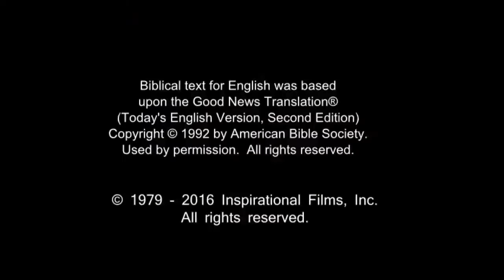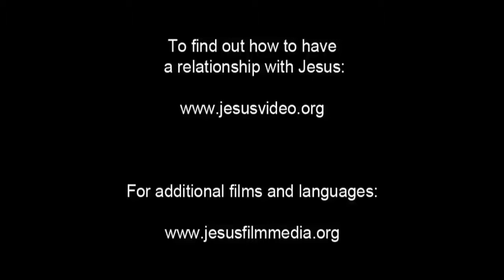Amazing English Good News! Call On Jesus Name! Be Saved Forever! Risen Jesus Saves!!!(56)